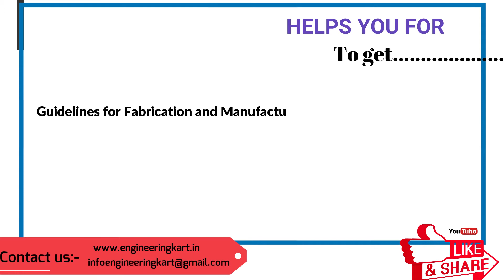HYDRAULIC SHEET BENDING MACHINE| HYDRAULIC SHEET BENDER | DIY LOW COST SHEET BENDER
In this project we have developed simple manual HYDRAULIC sheet bending machine.